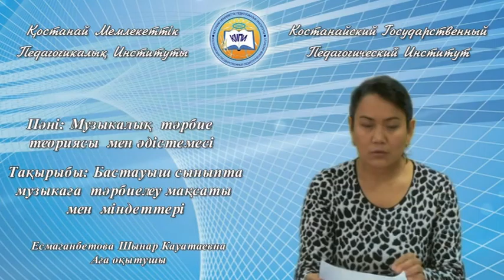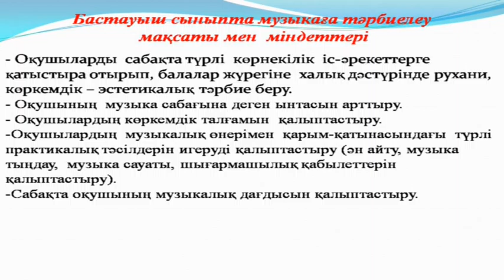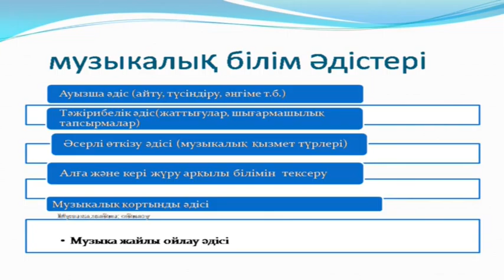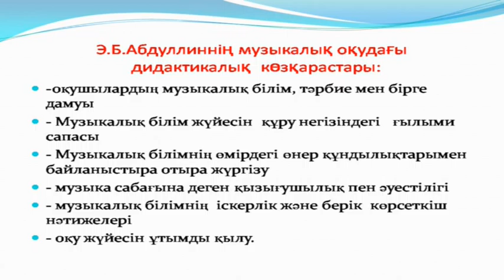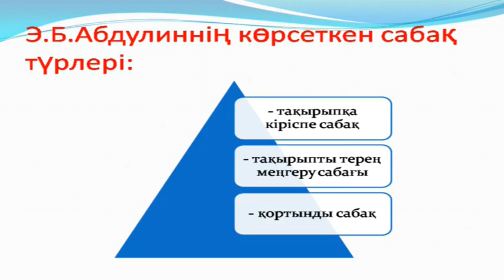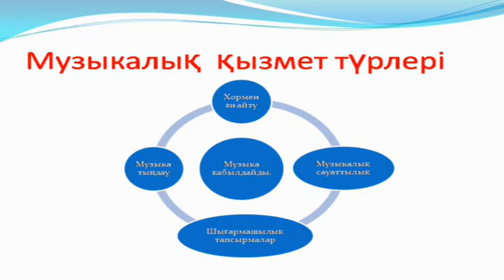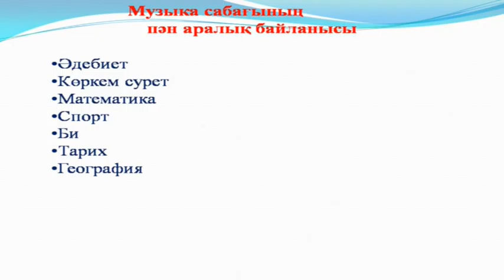Есмаганбетова Ш.К.Музыкалық тәрбие теориясы мен әдістемесі. Бастауыш сыныпта музыкаға тәрбиелеу